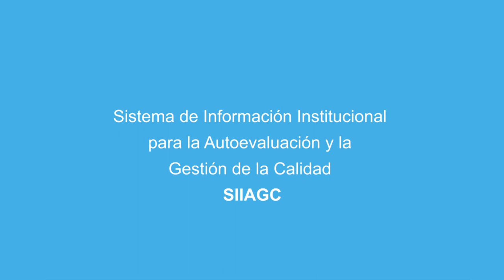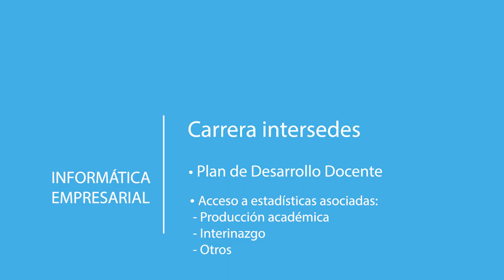SIIAGC - Álvaro Mena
Álvaro Mena, coordinador de la carrera de Informática Empresarial del Recinto de Paraíso, comenta las facilidades obtenidas gracias al Sistema de Información Institucional para la Autoevaluación y la Gestión de la Calidad (SIIAGC)